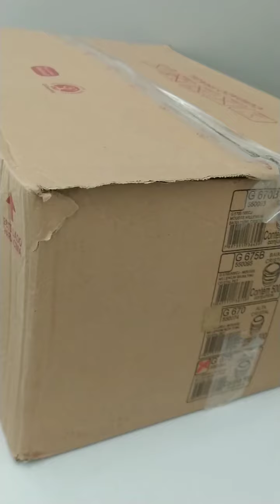Pote Mousse Alta 70ml Cristal Pet Caixa com 500Conjuntos Galvanoteck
Pote Mousse Alta 70ml Cristal Pet Caixa com 500Conjuntos Galvanoteck.Compre de forma prática e segura